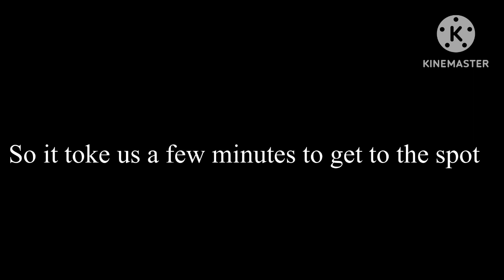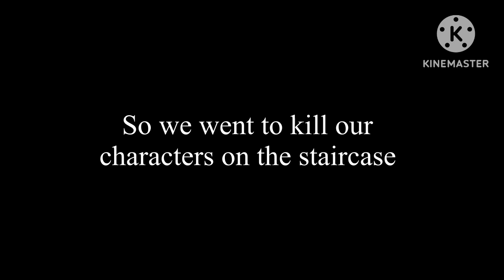We caused chaos in Genshin impact!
Hello everyone, it's Strawberry Doll
I asked my friend if we could do a video together, and it was a lot of fun to do. I hope you enjoy the video; I will try to upload weekly. Hopefully it will work out cause this one took me a week to do so we shall see also stay tune, soon I will be setting up a discord sever so you can hang out with me and my friends. until then see you next week!